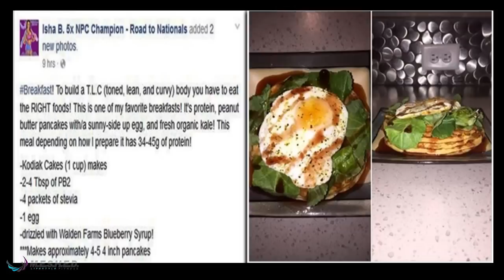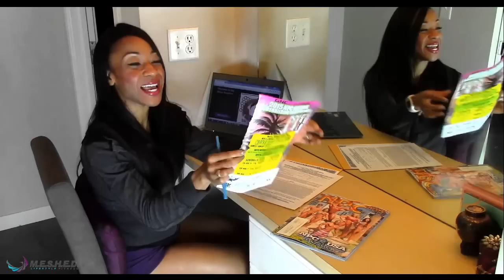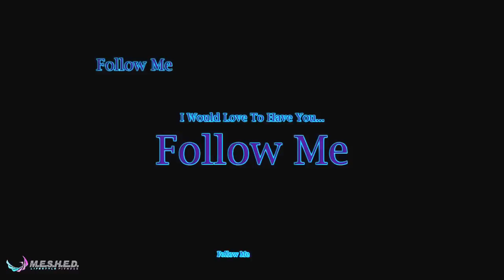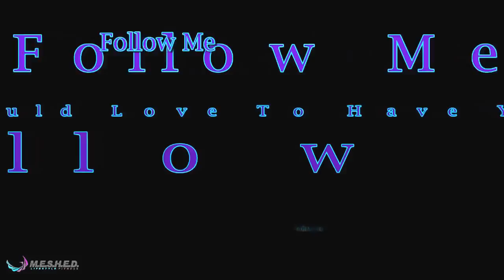Isha B. | Road to NPC/IFBB Nationals | Episode 1 | Bikini Fitness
In order for everyone to get a better idea of my training prep for Nationals, I decided to make a mini series of episodes. This is episode 1 of ‘Isha B.’s Road to Nationals’. This is a true, unfiltered window into who I am. I want to thank those of you who have supported me thus far. I’m typically a very private person—even reserved so to speak, so this was definitely something VERY new to me. I hope this can encourage someone—even just one person to go after their dreams and goals—and no matter the odds…NEVER GIVE UP!